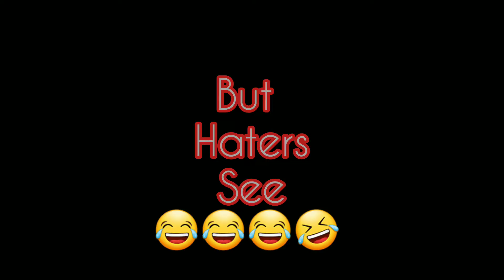BTS SPOOF (MALAYALAM)BEAST BOY